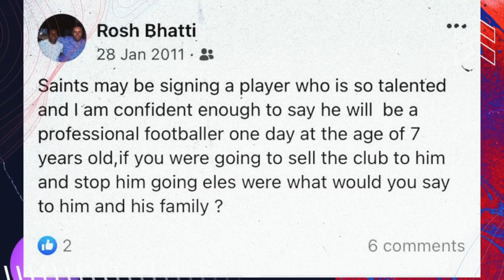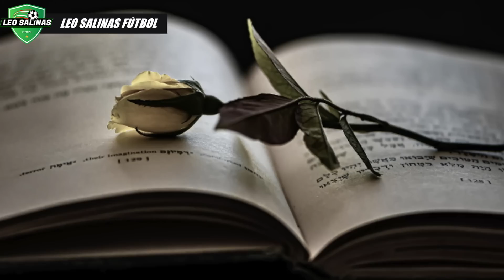La NUEVA JOYA que CAMBIÓ a INGLATERRA por ALEMANIA | 🇩🇪Jamal Musiala La Historia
Jamal Musiala es la nueva joya alemana, anteriormente jugaba para Inglaterra, y ahora juega para Alemania, pero, ¿cuál es la historia de este joven superdotado?